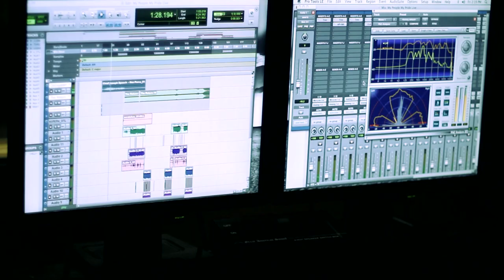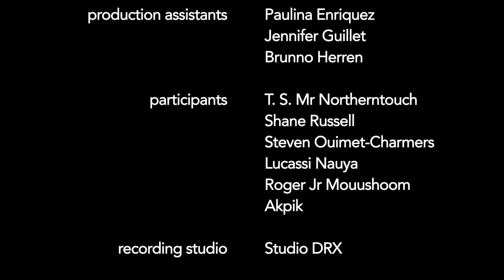Northern Collection - Ghetto Trapped Youth